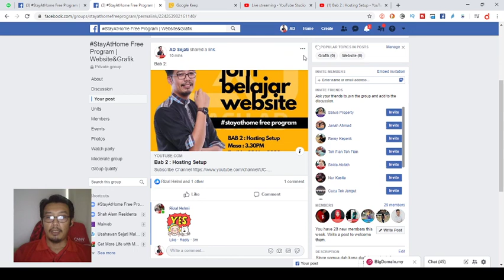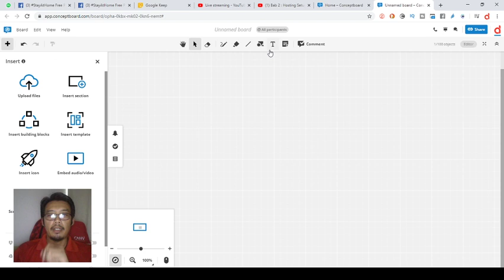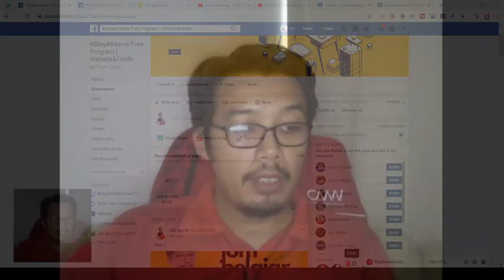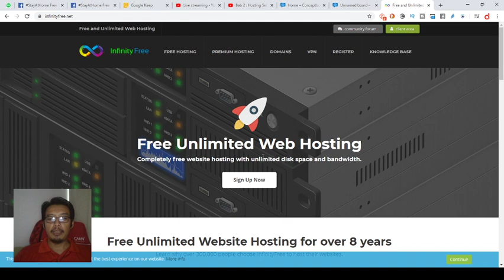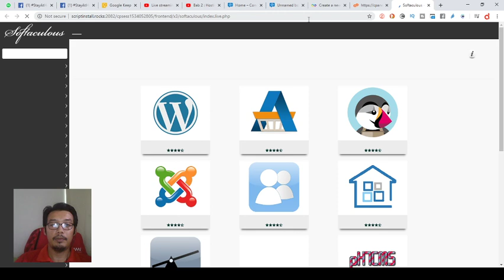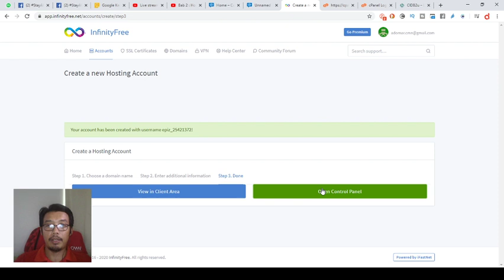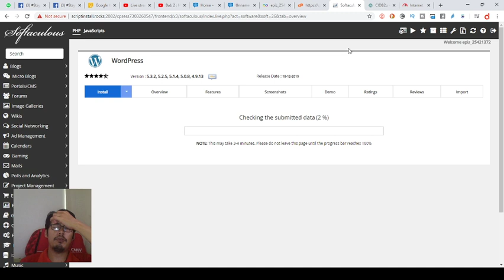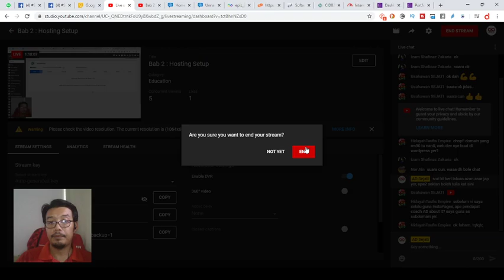Bab 2 : Hosting Setup (Free Hosting)